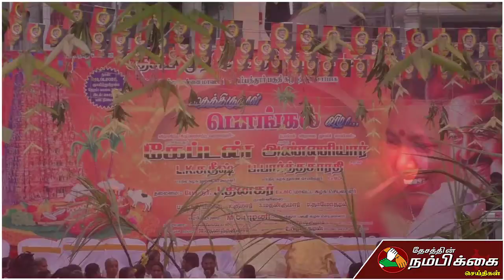மீண்டும் களத்தில் விஜயகாந்த்...! Vijayakanth latest Speech.